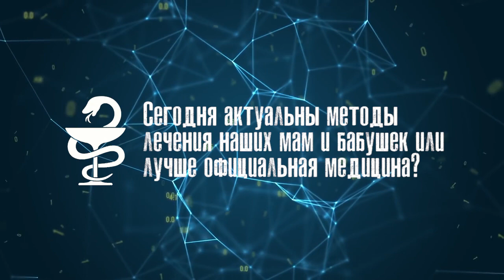БЕЗ РЕЦЕПТА - Наталья Бессмертная (педиатр)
Мы продолжаем медицинский проект Германа Токарева «Без рецепта». Гость программы — педиатр Наталья Бессмертная.